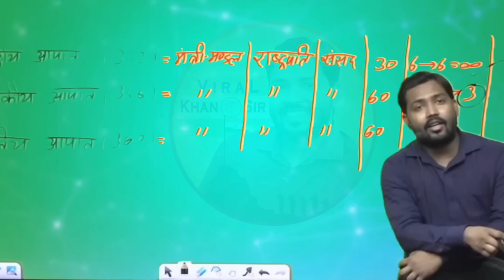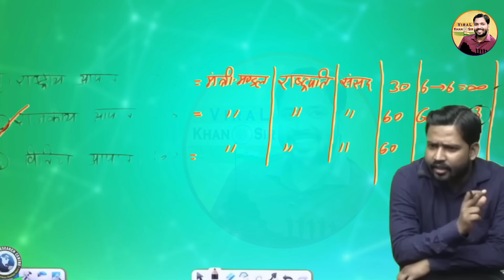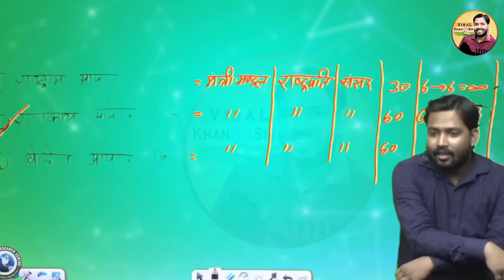पाकिस्तान भारत से मदद मांग रहा है इसपर क्या बोले खान सर?